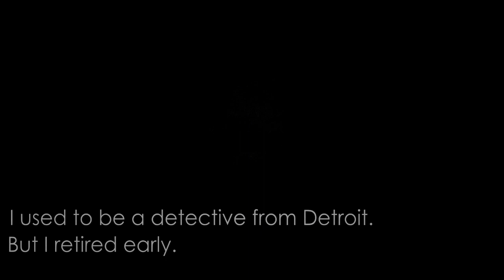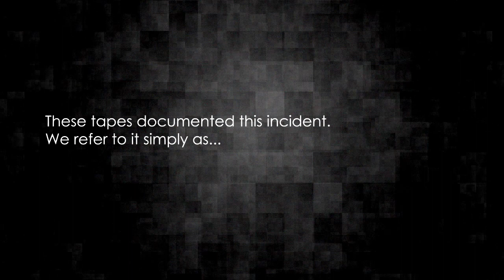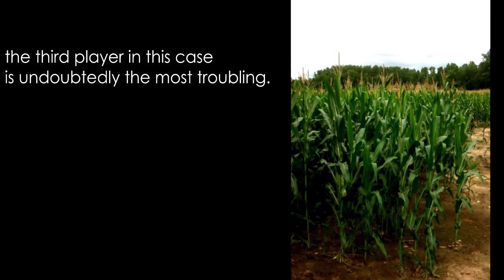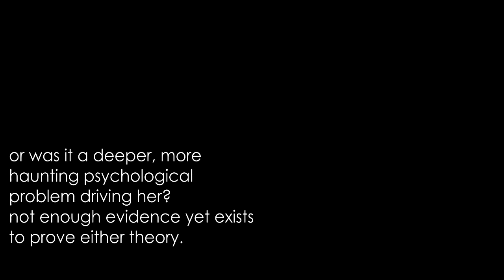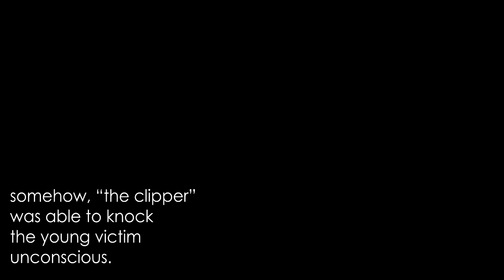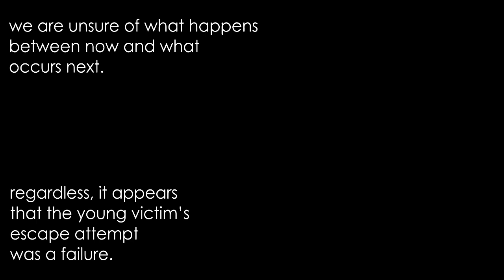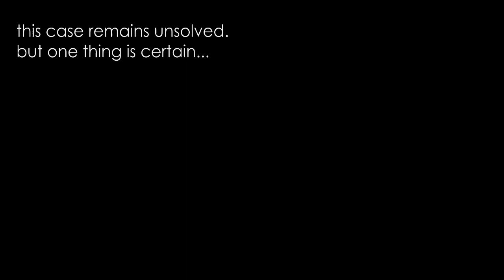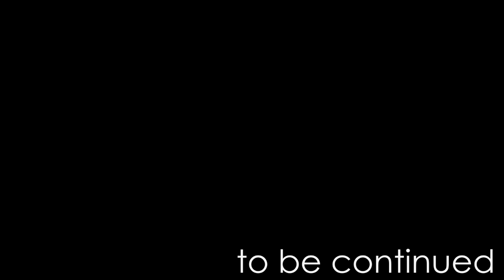Urban Farming the Movie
Footage supposedly from a detective's secret files about the disturbing acts of a young girl.